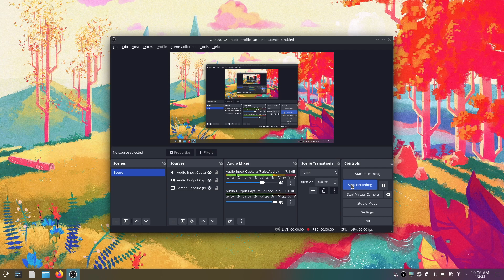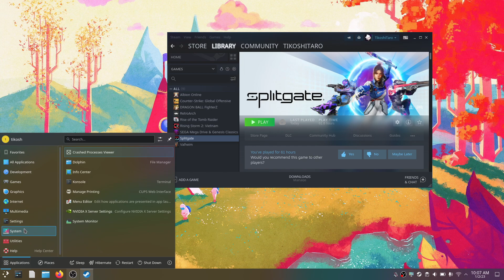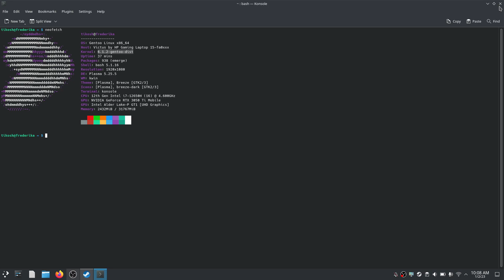Splitgate startup on Gentoo Linux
A demonstration that shows the beauty of Gentoo running Splitgate.